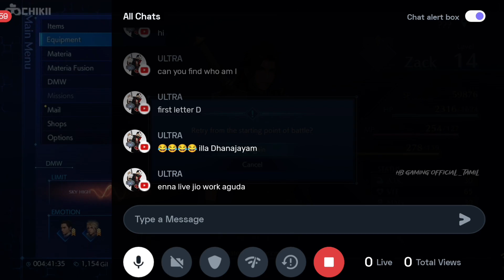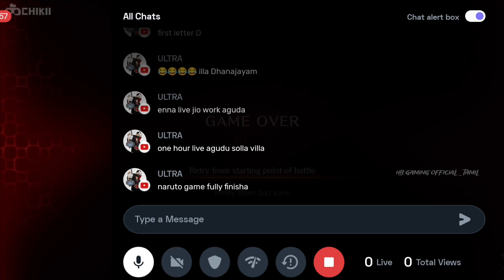Angel Vs Zack Boss battle Final Fantasy Crsis Core VII Reunion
It would be absolutely appreciated and it helps out the channe!!

For More Support if u interested, Not Compulsory❤
Google Pay UPI ID: massm7104@okicici